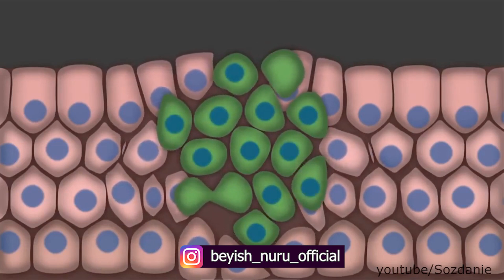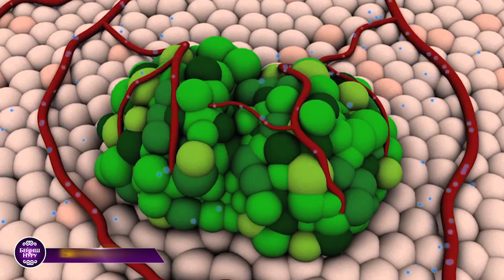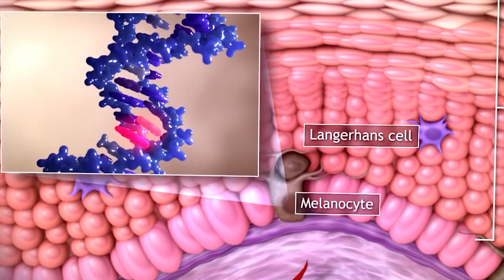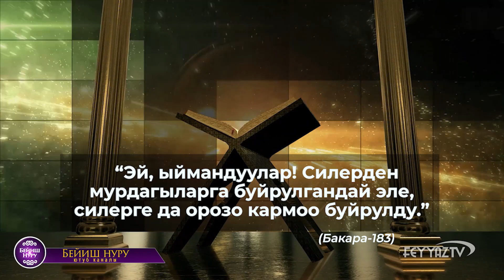Орозо рактын алдын алат.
Аллах Таала өзүнүн Шафи ысымынын чагылуусу үчүн ооруларды жана ал оорулардын дабасын да кошо жараткан. Ал дабалардын бирөөсү да Рамазан айынын орозосу. Орозонун руханиятыбызга, коомубузга, жеке жашообузга тийгизген таасирлери боюнча буга чейин азыноолак кеп салганбыз. Бүгүн биз орозонун рак илдетинин алдын алууда да теңдешсиз даба болуп берээрин илимий изилдөөлөрдүн негизинде ачыктап беребиз.
  “Биологиялык акылды ташып жүргөн оору” деп сыпатталган Рак илдети менен медицина тармагы азыркы күнгө дейре күрөшүп келүүдө. Рак клеткаларын карапайым бир тилде жалпактап түшүндүрө турган болсок; адам денесинде эски клеткалардын өлүп, ордуна жаңы клеткалардын жаралуу системасы иштеп тураары бизге маалым. Рак менен ооруган организмде эски клеткалардын өлүп жок болуу процесси иштен чыгат. Жаңы клеткалар улам жаралып, эскилери да жок болбогондугунан улам клеткалар үзгүлтүксүз көбөйүп, денеде өсүп барган бир жара пайда болот. Рак клеткасы-мына ошол тездик менен чоңойуп барган клеткалар топтому.